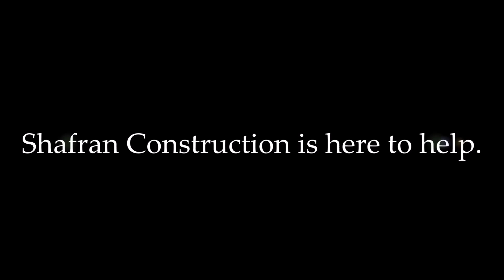Yelp Fillmore Home Remodeling Room Additions Shafran Construction